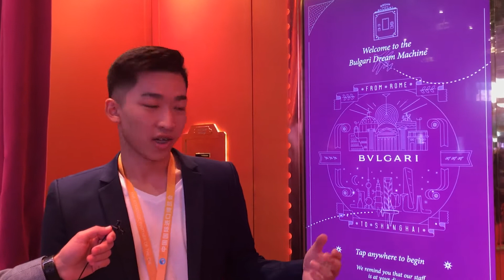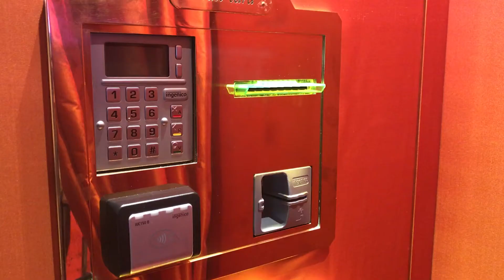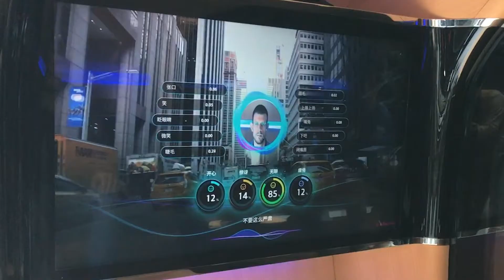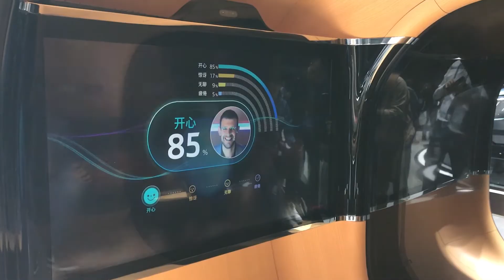Kako „potrošiti“ 180.000 evra za nekoliko minuta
U Šangaju je održan Sajam uvoza. Prehrambeni proizvodi, moćni automobili, najrazličitije usluge, savremena tehnologija iz celog sveta. Na Sajmu je bio i dopisnik RTS-a iz Kine, Nemanja Milutinović, koji je za samo nekoliko minuta potrošio skoro 180.000 evra. Doduše virtuelno.

Vesti iz Kine u Jutarnjem programu Radio-televizije Srbije

Reporter: Nemanja Milutinović, dopisnik RTS-a iz Pekinga

News from China, Morning show, Radio Television of Serbia
Reporter: Nemanja Milutinović, RTS Beijing Correspodent

Broadcast Date: November 12, 2019